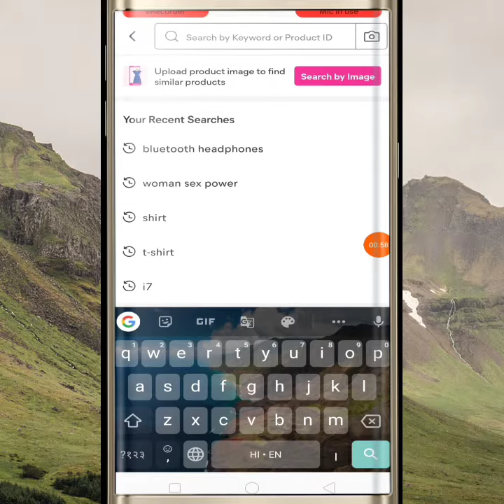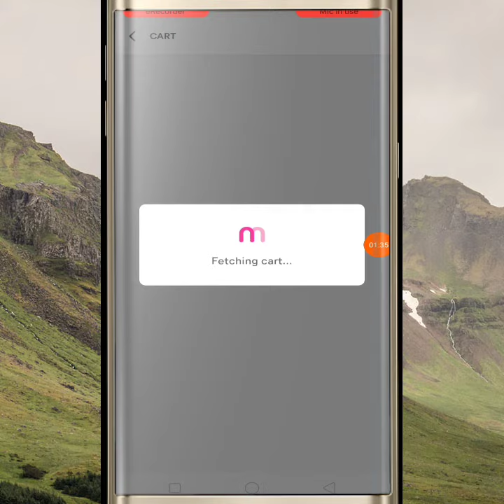Meesho App free shopping in 2021, Free shopping loot offers in India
tags